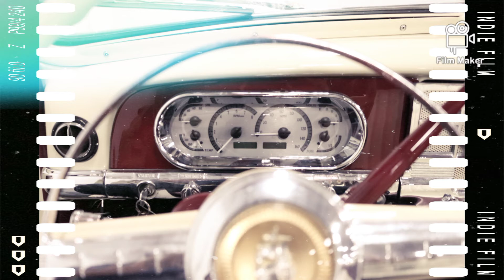1949 PLYMOUTH SPECIAL DELUXE CONVERTIBLE STREETROD Classic cars showسيارات كلاسيك@Classicmusclecars1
1949 PLYMOUTH SPECIAL DELUXE CONVERTIBLE STREETROD
American Cars . muscle cars
 Classic cars .. Alfa Romeo Audi Isuzu MG Opel proton BMW Brilliance BYD Peugeot Porsche Toyota Daewoo Daihatsu dodge jelly Jaguar pocket Renault saiba Skoda Esperanza ssangyong Subaru Shery Chevrolet Citroen Ford Seat suzuki Chrysler Fiat Kia lad Volkswagen Volvo Land Rover Mazda Mercedes Benz Mini Cooper Mitsubishi April Honda Hummer